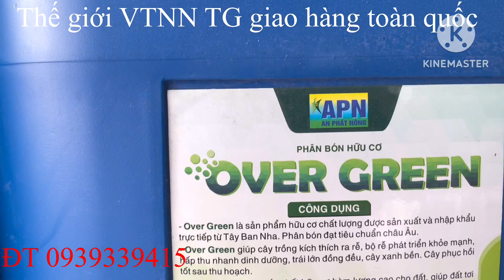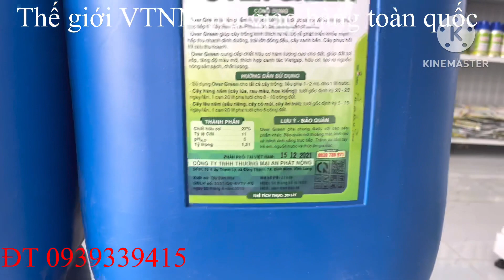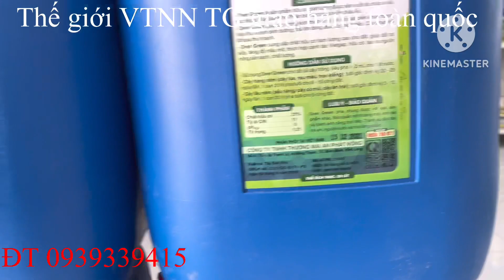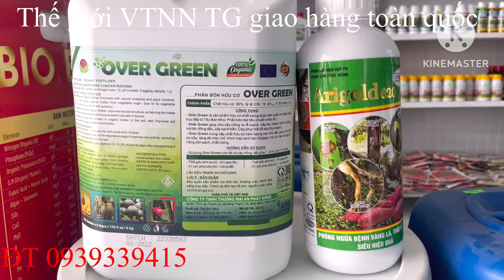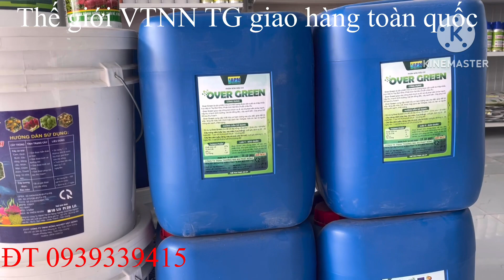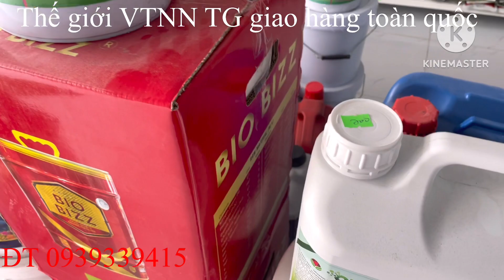Overgeen dinh dưỡng hữu cơ cao cấp cho cây trồng#thay thế hoàn toàn phân hữu cơ và hóa học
Overgeen là dòng dinh dưỡng cao cấp được nhập khẩu từ Tây ban nha chứa đầy đủ các chất dinh dưỡng cho cây trồng đặc biệt giúp cân bằng PH đất cây trồng hấp thu tối đa các dưỡng chất, kéo đọt kích rễ kéo bông sử dụng được an toàn mọi giai đoạn, thay thế hoàn toàn phân hóa học và các dòng hữu cơ
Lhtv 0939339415